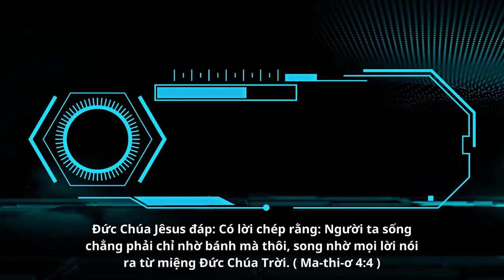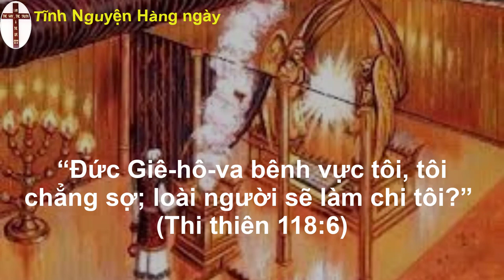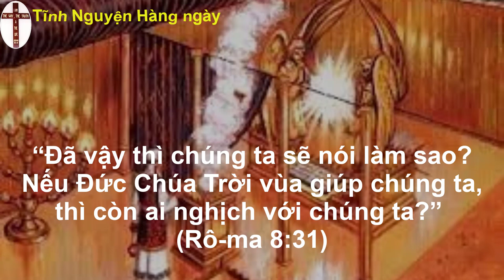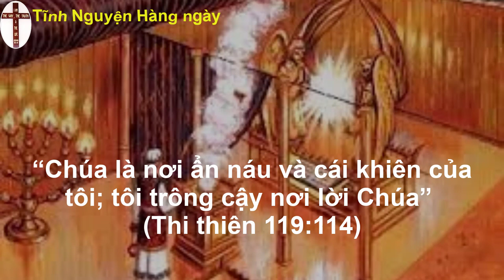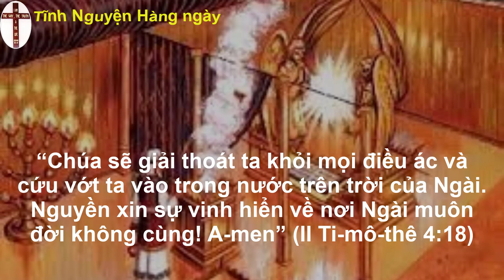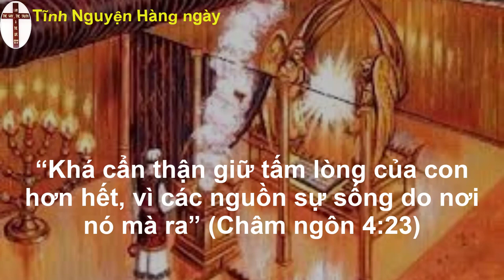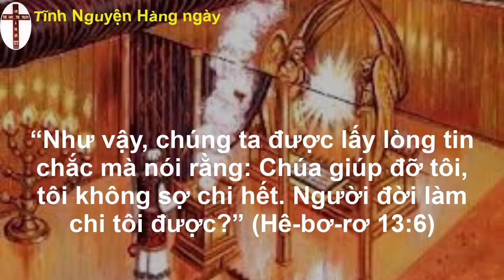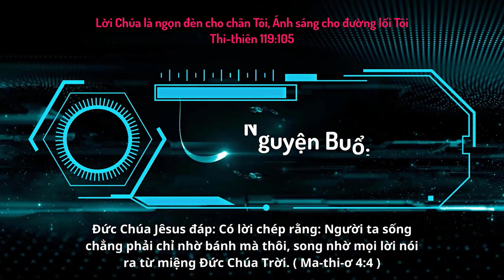Oneway Radio | Tĩnh Nguyện Hằng Ngày 03/01/2023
Sách  Ê-xơ-ra 9-10